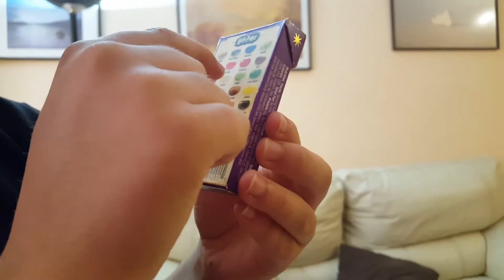Nacho hace un reto con los caramelos de Harry Potter